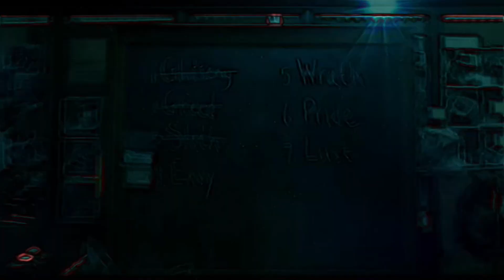Cyber Flash (Psychill Ambient)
Music Video HD